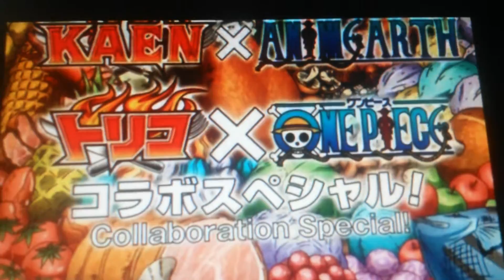Toriko X One Piece And Precure All Stars DX Theme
Toriko X One Piece And Precure All Stars DX
Toriko As Cure Dream
Luffy As Cure Peach